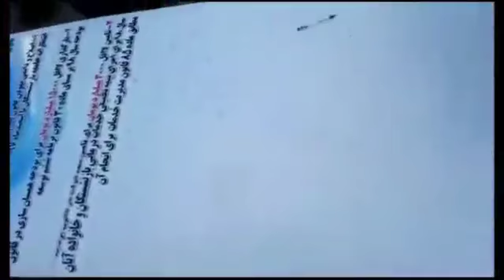تهران تجمع اعتراضی بازنشستگان در مقابل مجلس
سه شنبه اسفندماه ۹۷